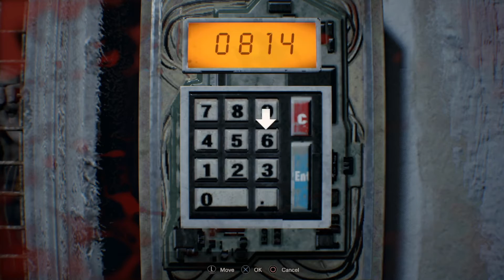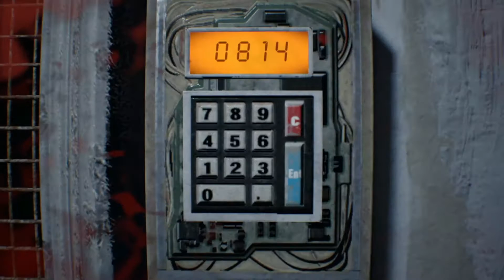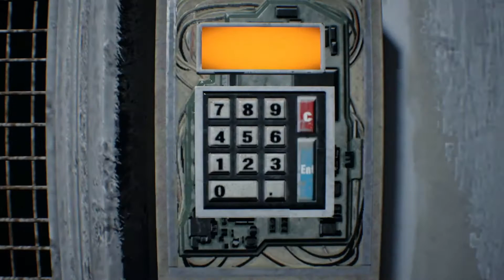Resident Evil 7 - Lucas' Game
Ever watch the SAW franchise? If so, then think of this as Capcom's equivalent. If you haven't we suggest you watch them as there's a lot of psychological  aspects that happen that can clearly be applied here as well. Ethan looks to prove Lucas wrong that, no everybody dies to his twisted "games".